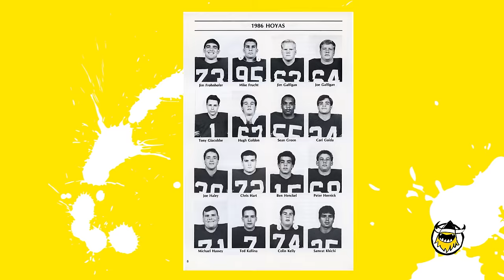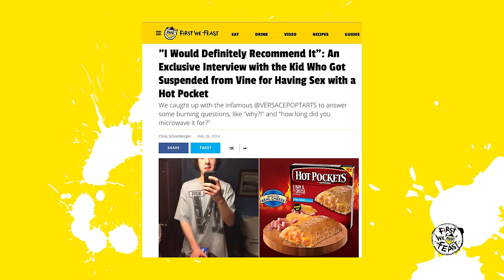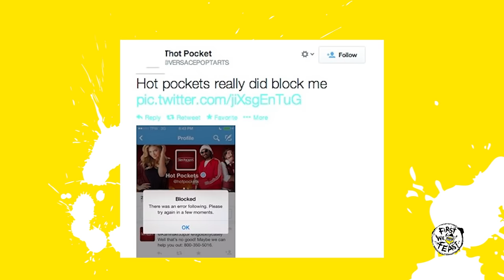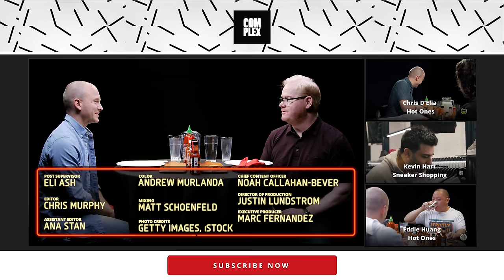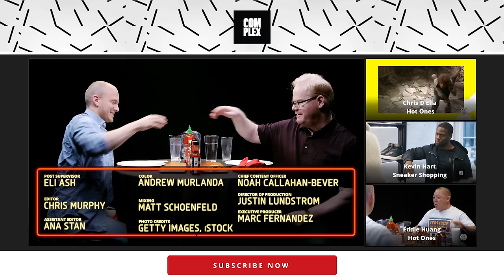Jim Gaffigan Rediscovers His Flop Sweat Eating Spicy Wings | Hot Ones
The veteran standup and star of The Jim Gaffigan Show steps into Hot Ones inferno to test his American dad mettle against some of the spiciest sauces on the planet. Watch him suffer through the Scoville onslaught while settling the Shake Shack vs. In-N-Out debate, and explaining why he can never escape the infamy of the Hot Pocket.

Season 2
Episode 13

First We Feast videos offer an iconoclastic view into the culinary world, taking you behind-the-scenes with some of the country's best chefs and finding the unexpected places where food and pop culture intersect. Click here to purchase Hot Ones hot sauces